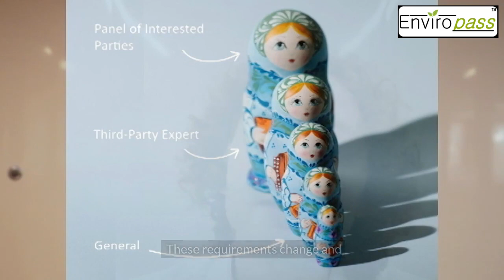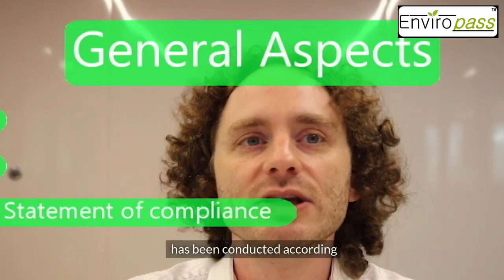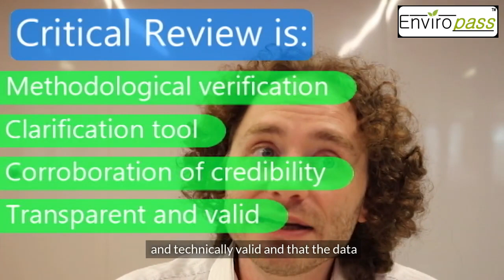ISO 14040 / 14044 Reporting and Critical Review Phases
Ready to consolidate your knowledge of product LCAs? Welcome to Part Two in our video series about life cycle assessments. Explore the Life Cycle Reporting and Critical Review phases as outlined in ISO 14040 and 14044.
First, we will make some important observations about the reporting phase, and look at the most general requirements for creating a good report. Then, we broaden our scope to look at more detailed reports that arise from special circumstances. Explore the major elements of a report that require third-party review, or are governed by a panel of interested parties, or are intended for public disclosure.
Next, we examine the critical review phase by looking at the characteristics of a review, as well as other characteristics that are not shared with this phase. We then broaden our scope, much like the reporting phase, and explore how the format of the review changes depending on who commissions it, who carries it out, and who will read it afterwards.

0:00    Introduction
0:45    Reporting Phase: Overview
1:57    Reporting Phase: General Requirements
4:02    Third-Party (and other) Reporting Requirements
13:11   Critical Review Phase: Overview
15:04   Critical Review Phase: Options
17:58   Outro

Keywords: life cycle analysis assessment study LCA inventory impact improvement interpretation ISO international organization standards standardization 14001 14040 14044 raw materials resources product passport active use user end life end-of-life phase recycle recover repurpose result disposal landfill electronics digital device environment friendly responsible manufacture fabricate standard compliance solution regulation framework